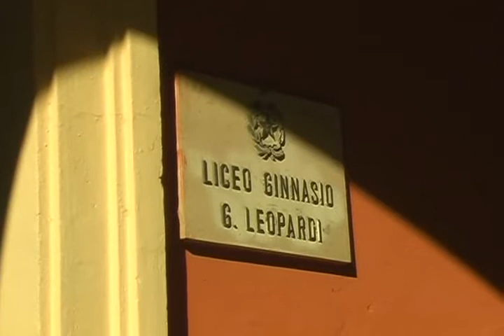Al via oggi gli esami di maturità con la prima prova scritta d'italiano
Al via questa mattina gli esami di maturità.
Gli studenti si sono cimentati nella prima prova scritta: il tema di italiano.